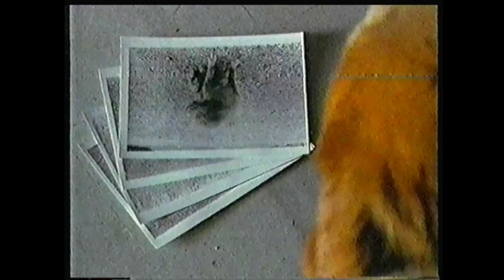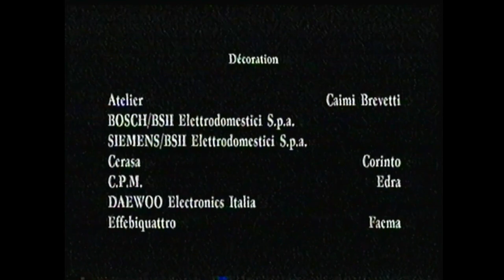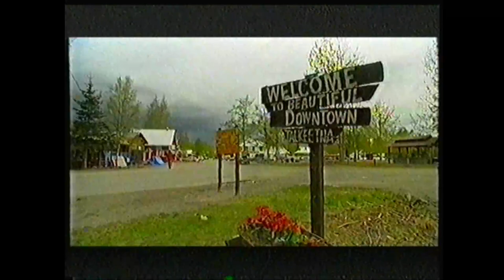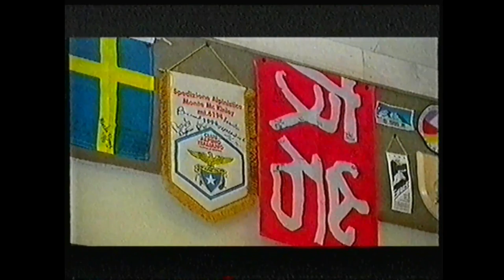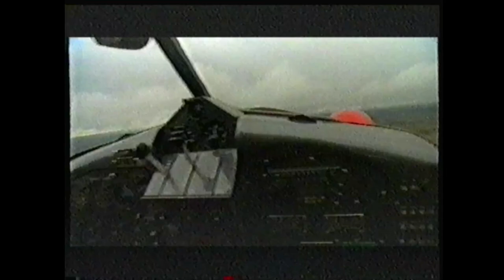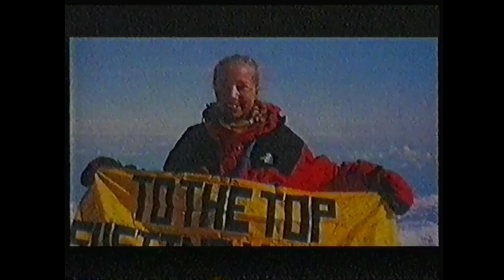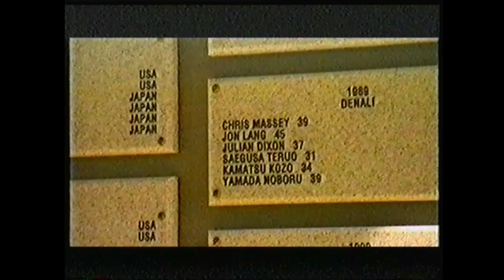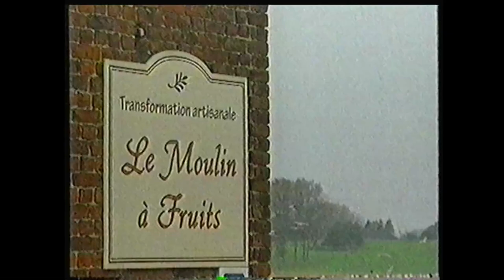RTBF La Une - 20 Octobre 2002 - Séquence + Documentaire + Début "La Clef des Champs"